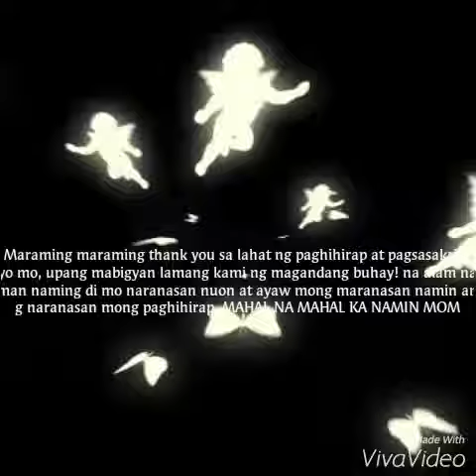Greatest love of all! (Love u mama)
late upload